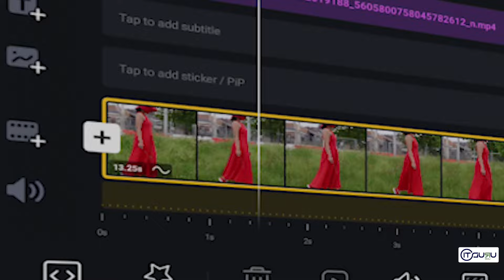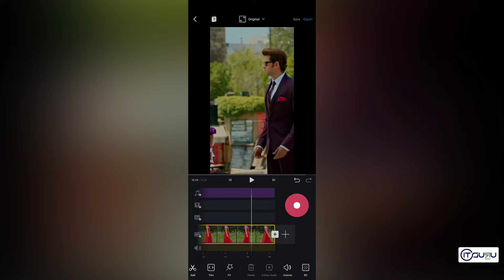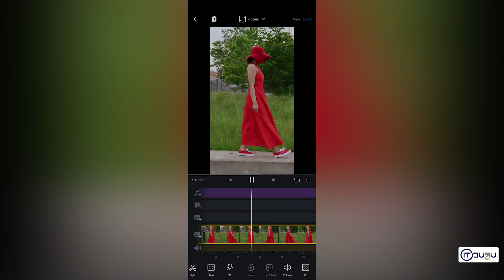REELS Audio Replace | VN Editor Video Audio Replace | REELS Editing like Pro | HINDI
Instagram Reels mein agar aapko kisi ka REELS Audio ya background music apne REELS mein use karna chahte hai aur VN video editor ke under aap kaise Audio Extract kar ke aap apni REELS mein kaise use kar skt hain.